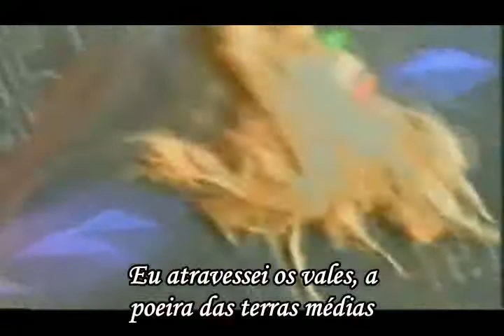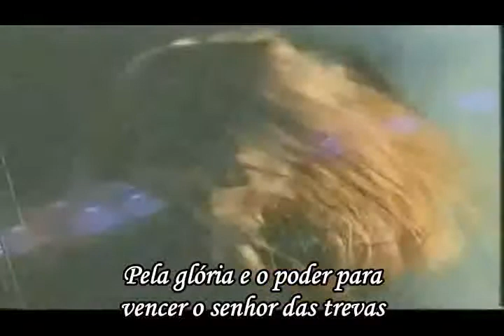Rhapsody - Emerald Sword (Legendado)